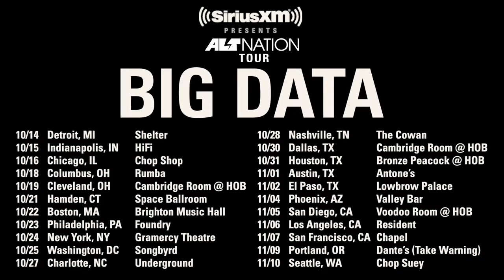Alt Nation Presents Big Data